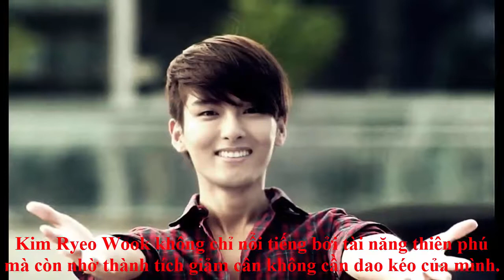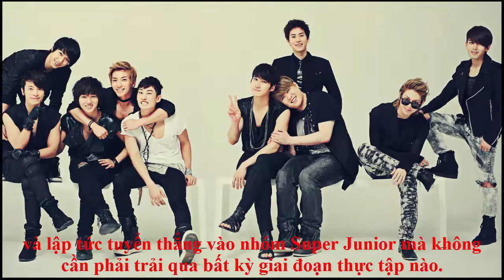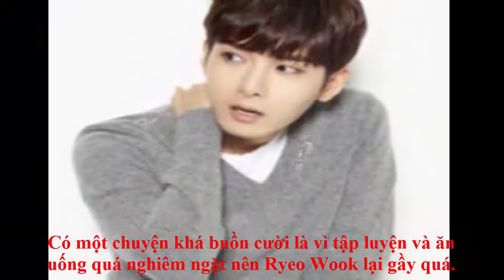Từ béo hóa gầy nhờ kiên trì nhảy dây 1000 cái/ngày